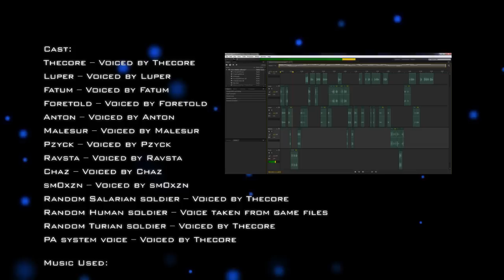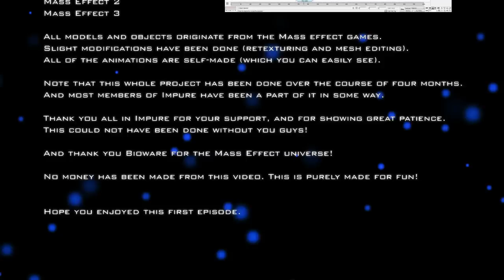ME3: Impure squad - Episode 1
This is the very first episode of the machinima "ME3: Impure squad". All in all, this entire episode took four months to complete. That includes writing a script, recording voices, editing sound, creating 3d environments, animations and video editing.
All of the voice acting is made by members from Impure. We are not professional voice actors or animators. This is our very first attempt to create something within the Mass Effect universe; thus we are not including any major action scenes in this episode (That will come in future episodes).

No money has been made from this episode. All models are property of Bioware.

Note: This video was primarily made for the members of Impure, but hopefully more people will enjoy watching this.